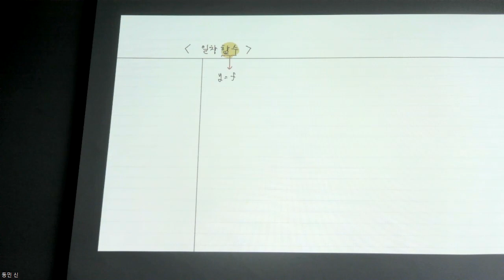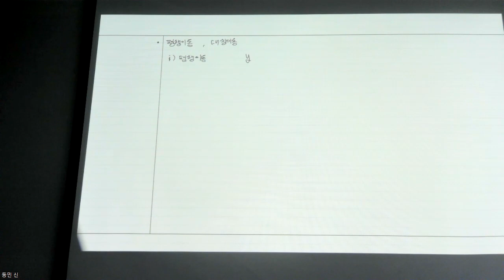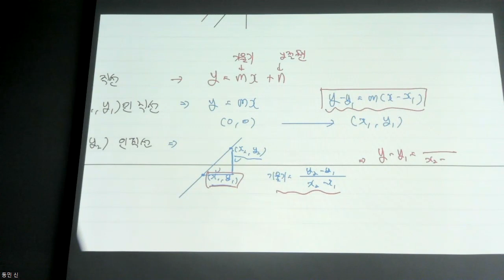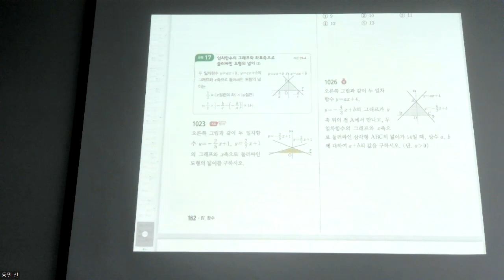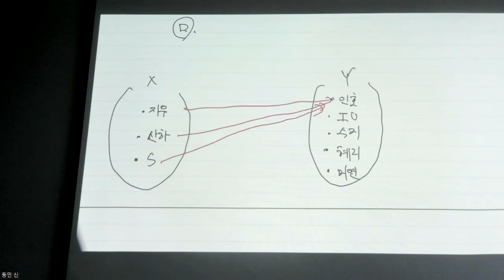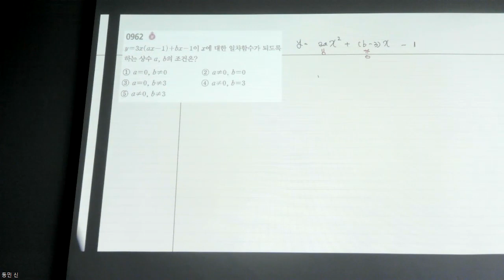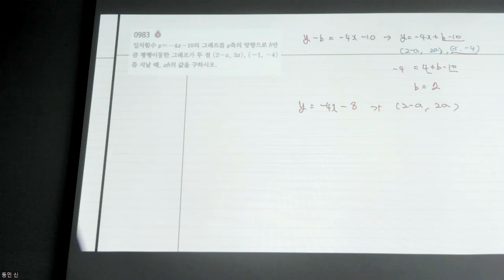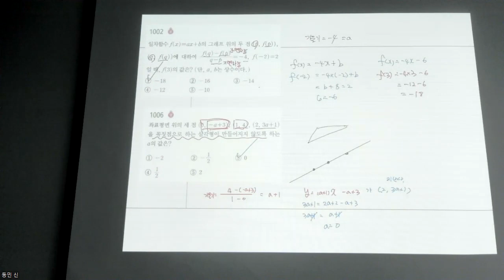중2수학 - 개념 일차함수 1강 & 쎈 풀이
0:00 개념 - 일차함수의 기초(정비례함수)
7:29 개념 - 평행이동 대칭이동
10:00 개념 - 일차함수(직선) 식 구하기
21:39 쎈 950번 풀이
28:09 쎈 954번 풀이
31:40 쎈 968번 풀이
36:18 쎈 974번 풀이
38:41 쎈 978번 풀이
39:54 쎈 983번 풀이
41:16 쎈 988번 풀이
42:32 쎈 993번 풀이
43:32 쎈 996번 풀이
44:24 쎈 1002번 풀이
45:29 쎈 1006번 풀이
47:10 쎈 1012번 풀이
48:43 쎈 1017번 풀이
50:14 쎈 1022번 풀이
51:18 쎈 1026번 풀이